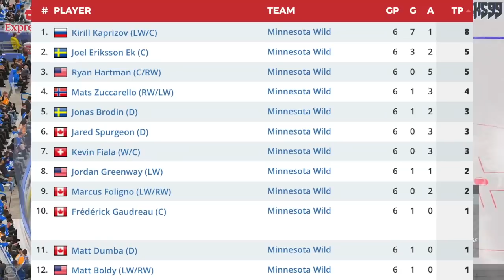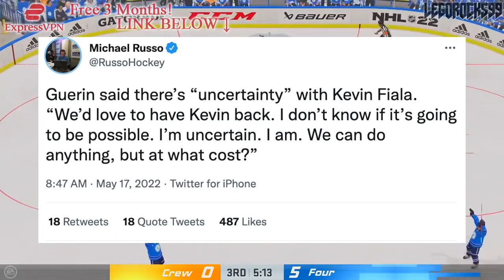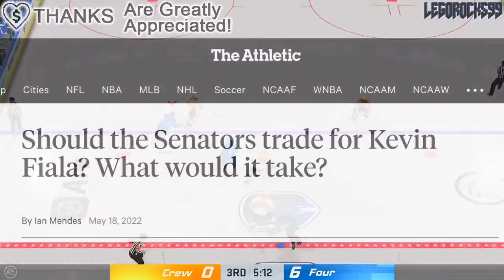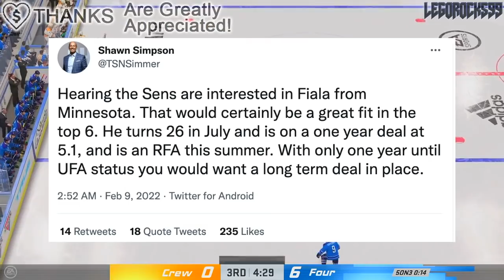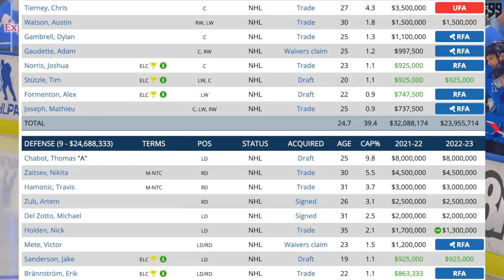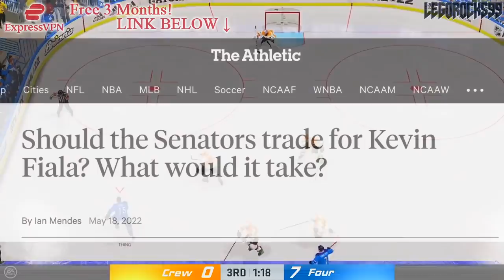KEVIN FIALA FOR 7TH OVERALL PICK & FILIP GUSTAVSSON? Trade Rumours: Minnesota Wild, Ottawa Senators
Today we're going over the Minnesota Wild forward Kevin Fiala and whether or not they could trade him to the Ottawa Senators in a package for the 7th overall pick at the 2022 NHL Entry Draft, and goaltender Filip Gustavsson.

The 2021 NHL Draft 1st Round went as follows:

1st) Buffalo Sabres, Owen Power
2nd) Seattle Kraken, Matty Beniers
3rd) Anaheim Ducks, Mason McTavish
4th) New Jersey Devils, Luke Hughes
5th) Columbus Blue Jackets, Kent Johnson
6th) Detroit Red Wings, Simon Edvinsson
7th) San Jose Sharks, William Eklund
8th) Los Angeles Kings, Brandt Clarke
9th) Arizona Coyotes (from Vancouver Canucks), Dylan Guenther
10th) Ottawa Senators, Tyler Boucher
11th) Arizona Coyotes, FORFEITED
12th) Columbus Blue Jackets (from Chicago Blackhawks), Cole Sillinger
13th) Calgary Flames, Matthew Coronato
14th) Buffalo Sabres (from Philadelphia Flyers), Isak Rosén
15th) Detroit Red Wings (from Dallas Stars), Sebastian Cossa
16th) New York Rangers, Brennan Othmann
17th) St. Louis Blues, Zachary Bolduc
18th) Winnipeg Jets, Chaz Lucius
19th) Nashville Predators, Fedor Svechkov
20th) Minnesota Wild (from Edmonton Oilers), Jesper Wallstedt
21st) Boston Bruins, Fabian Lysell
22nd) Edmonton Oilers (from Minnesota Wild), Xavier Bourgault
23rd) Dallas Stars (from Washington Capitals via Detroit Red Wings), Wyatt Johnson
24th) Florida Panthers, Mackie Samoskevich
25th) Columbus Blue Jackets (from Toronto Maple Leafs), Corson Ceulemans
26th) Minnesota Wild (from Pittsburgh Penguins), Carson Lambos
27th) Nashville Predators (from Carolina Hurricanes), Zachary L’Heureux
28th) Colorado Avalanche, Oskar Olausson
29th) New Jersey Devils (from New York Islanders), Chase Stillman
30th) Vegas Golden Knights, Zach Dean
31st) Montreal Canadiens, Logan Mailloux
32nd) Chicago Blackhawks (from Tampa Bay Lightning via Columbus Blue Jackets), Nolan Allan

Kevin Fiala was one of the top NHL prospects at the 2014 NHL Entry Draft.

1st - Florida Panthers, Aaron Ekblad
2nd - Buffalo Sabres, Sam Reinhart
3rd - Edmonton Oilers, Leon Draisaitl
4th - Calgary Flames, Sam Bennett
5th - New York Islanders, Michael Dal Colle
6th - Vancouver Canucks, Jake Virtanen
7th - Carolina Hurricanes, Haydn Fleury
8th - Toronto Maple Leafs, William Nylander
9th - Winnipeg Jets, Nikolaj Ehlers
10th - Anaheim Ducks (from Ottawa Senators), Nick Ritchie
11th - Nashville Predators, Kevin Fiala
12th - Arizona Coyotes, Brendan Perlini
13th - Washington Capitals, Jakub Vrana
14th - Dallas Stars, Julius Honka
15th - Detroit Red Wings, Dylan Larkin
16th - Columbus Blue Jackets, Sonny Milano
17th - Philadelphia Flyers, Travis Sanheim
18th - Minnesota Wild, Alex Tuch
19th - Tampa Bay Lightning, Tony DeAngelo
20th - Chicago Blackhawks (from San Jose Sharks), Nick Schmaltz
21st - St. Louis Blues, Robby Fabbri
22nd - Pittsburgh Penguins, Kasperi Kapanen
23rd - Colorado Avalanche, Conner Bleackley
24th - Vancouver Canucks (from Anaheim Ducks), Jared McCann
25th - Boston Bruins, David Pastrnak
26th - Montreal Canadiens, Nikita Scherbak
27th - San Jose Sharks, Nikolay Goldobin
28th - New York Islanders (from New York Rangers via Tampa Bay Lightning), Josh Ho-Sang
29th - Los Angeles Kings, Adrian Kempe
30th - New Jersey Devils, John Quenneville